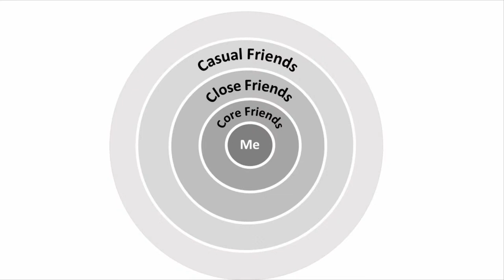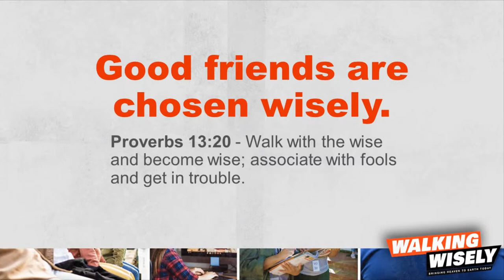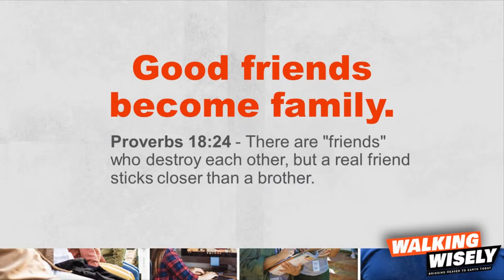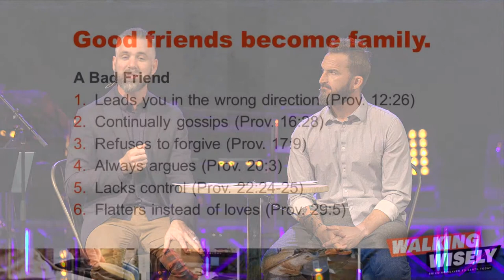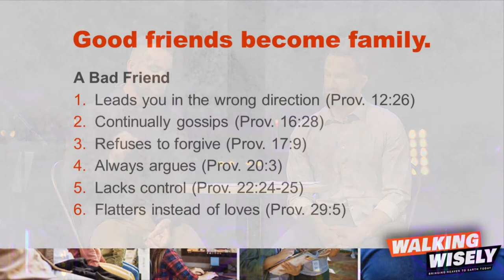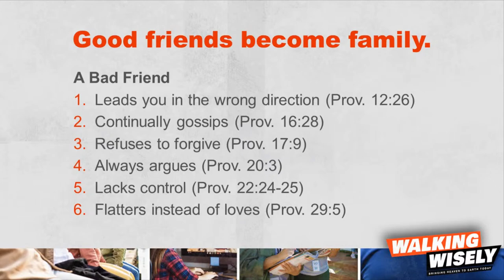Sermon || Real Friendship || Pastors Brian Mowrey & Craig Horne